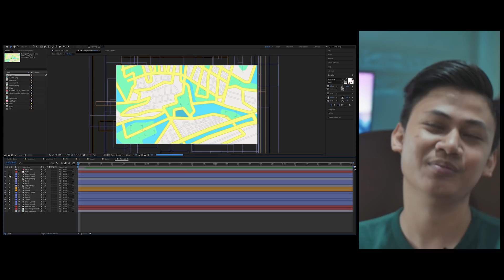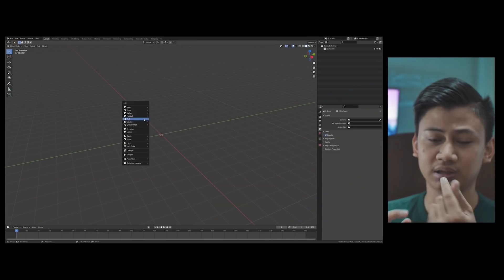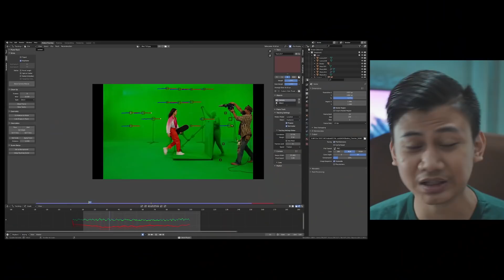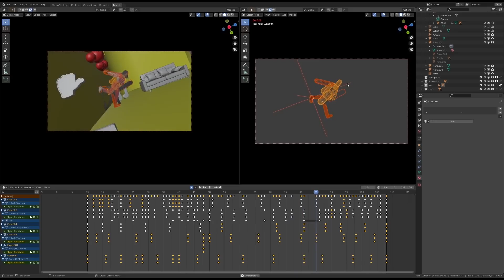Pengalaman ngedit Iklan 3 hari revisinya sebulan 🤩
Berikut pengalaman dan proses saya dalam membuat iklan IM3 Ooredoo,total ada 15 shot yang dikerjakana
special thanks to  @Anmax Film
Tim Post Pro Anmax Studio
Ikut E Course Belajar VFX di Blender
Ingin melihat silabus materi?

🎉🎉Raih kesempatan untuk mendapatkan 🎉🎉
🥇1 monitor LG 22MK600
🥈HDD Seagete Expansion 4TB
🥉dan dua set green screen untuk dua pemenang

yang mau dukung content creator biar semangat buat konten bisa klik link dibawah
RIFQI ON SOCIAL MEDIA!